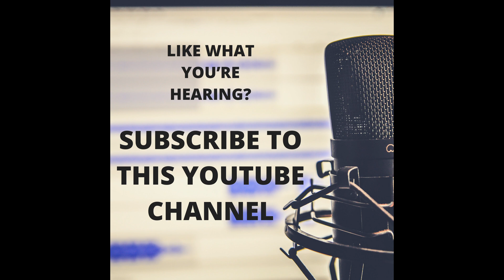WHAT’S LURKING IN YOUR WATER? DR. ROY SPEISER TELLS YOU!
The most important thing on this planet for you and your family is pure, clean drinking water. But do you really know what comes out of that faucet? Did you know that they add fluoride to our water? Is bottled water really any better? Discover the disgusting (and highly toxic) stuff that's lurking in our water supply and what you can do about it!

Dr. Speiser even has an incredible offer for you on his water filter (plus you get a FREE filtered sports bottle)

For more info on this podcast or to become a media sponsor